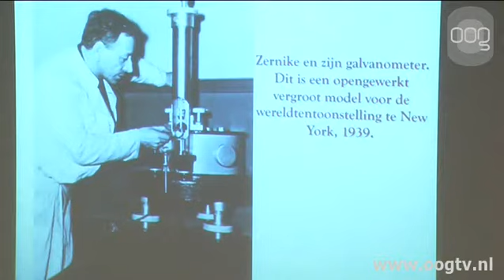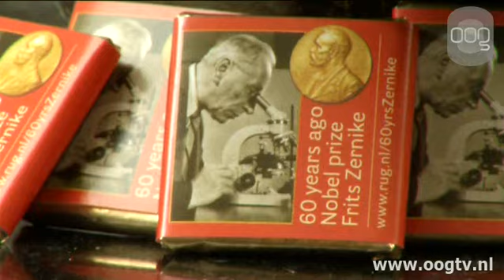Memorabele traktatie vanwege zestig jaar Nobelprijs Zernike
Op 4 november 1953 kreeg Frits Zernike te horen dat hij de Nobelprijs Natuurkunde had gewonnen. Zestig jaar na dato staat de Faculteit Wiskunde en Natuurwetenschappen van de Rijksuniversiteit Groningen even stil bij deze mijlpaal.De faculteit doet dit zoals Frits Zernike dat zelf destijds deed: Hij trakteerde de medewerkers en studenten op het natuurkundige laboratorium op chocolade om zijn Nobelprijs te vieren.Frits Zernike (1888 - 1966) kreeg de Nobelprijs Natuurkunde voor zijn uitvinding van de fasecontrastmicroscoop. Dit instrument maakt het mogelijk om cellen en bacteriën te bekijken terwijl ze nog in leven zijn. Voor het eerst kon het proces van celdeling onder de microscoop worden bestudeerd. De uitvinding van Zernike betekende daarom een doorbraak voor de medische en biologische wetenschappen.